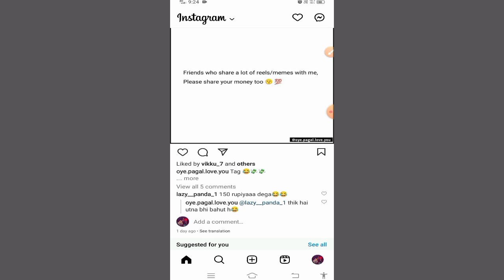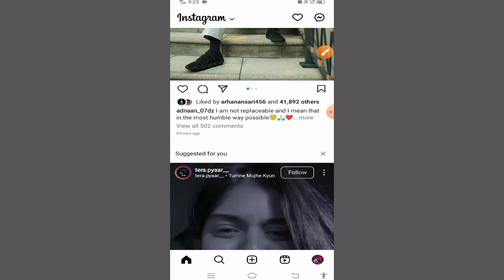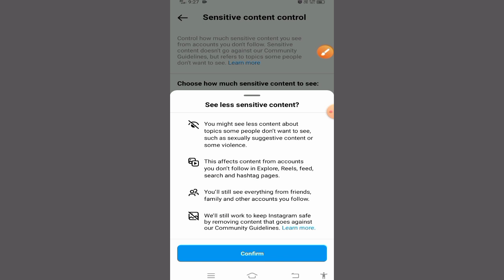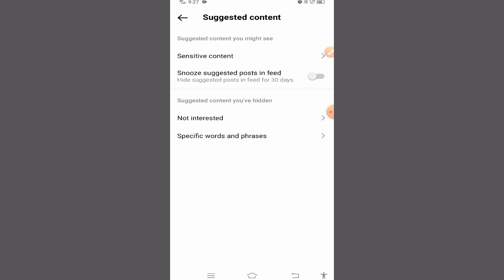Instagram sensitive content 😱 | Instagram suggested content kya hai | Instagram new update 2023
Instagram suggested content kya hai | Instagram sensitive content 😱 | Instagram new update 2023

search related questions

how to use instagram suggested content
how to use instagram sensitive content
what is instagram suggested content
what is instagram sensitive content
instagram suggest content kya hai
instagram suggested content ka use kaise kare
instagram suggested content kya hai
insta sensitive content kya hai
instagram new update ka use kaise kare